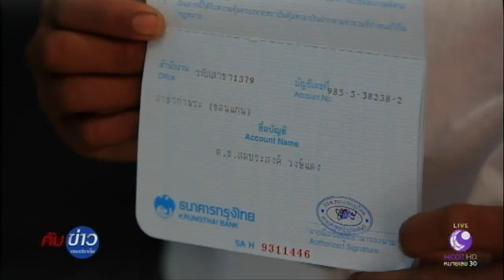เร่งช่วยเหลือน้องยันต์ใส่กางเกงขาดมาเรียน